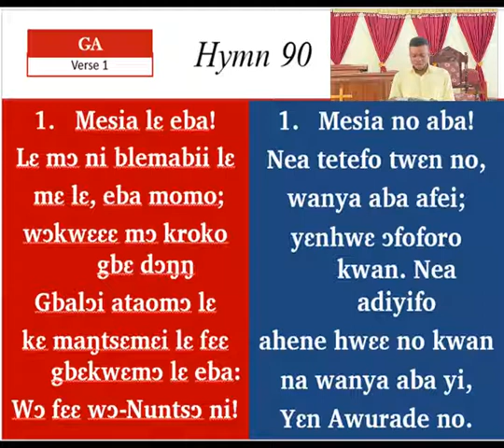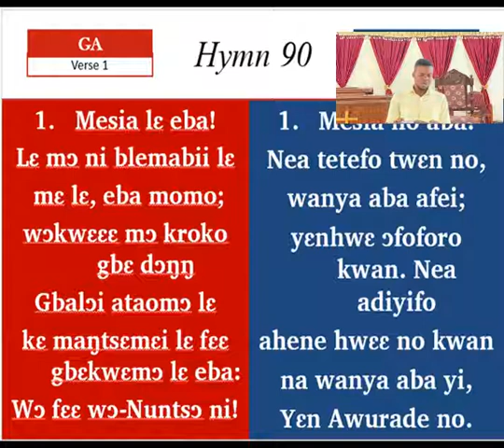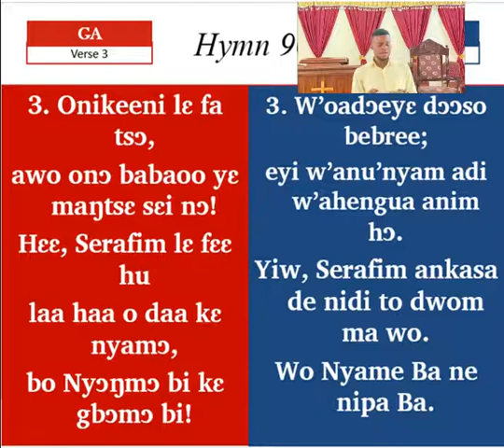PRESBY HYMN 90